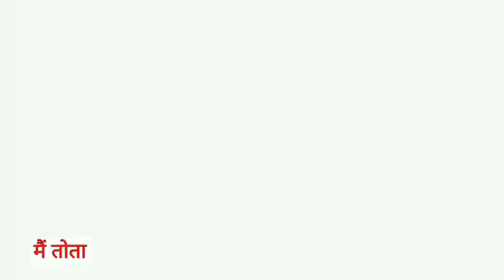Main Tota Main Tota | मैं तोता मैं तोता | Popular Hindi Rhymes | Cartoon Video | Hindi Kahaniyan